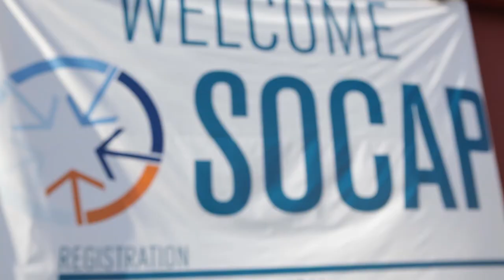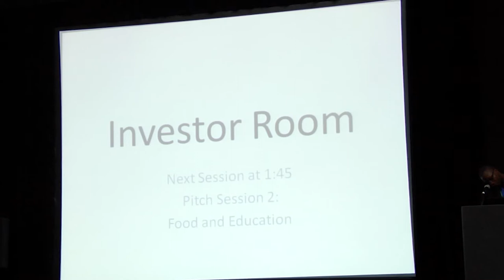Social Entrepreneur Pitch Sessions at SOCAP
The Pitch Track is an opportunity for social entrepreneurs to present to a select group of accredited investors with the end goal of facilitating investment transactions.